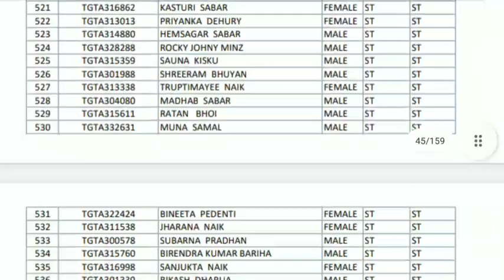👉Cht Final Merit list ଆସିଗଲା 👍 Hip Hip Hurrah!!! Congratulations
This video provides the information regarding the cht final merit list published.

Hip Hip Hurrah!

watch now
know the details

oxsd education
oxsd cht final merit list
oxsd cht